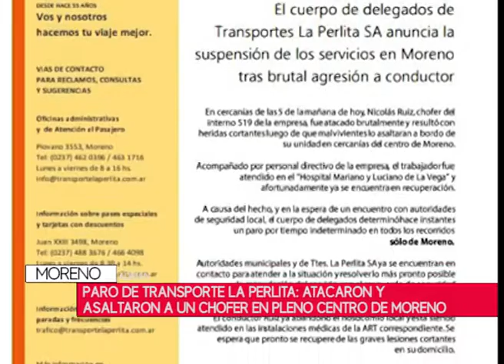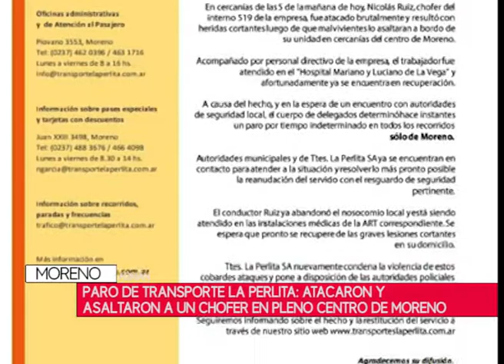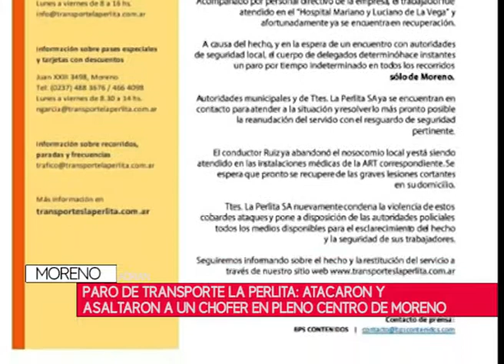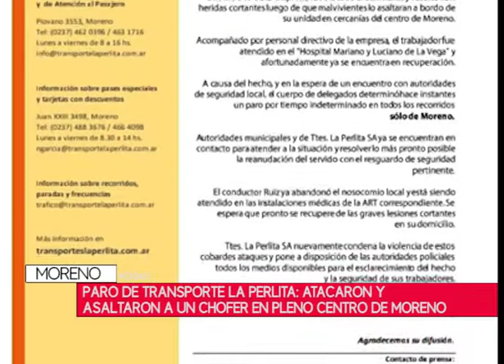Paro de Transportes La Perlita: Atacaron y asaltaron a un chofer en pleno centro de Moreno.